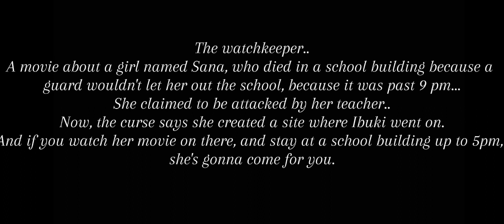Watchkeeper //unfinished gcmm made in March